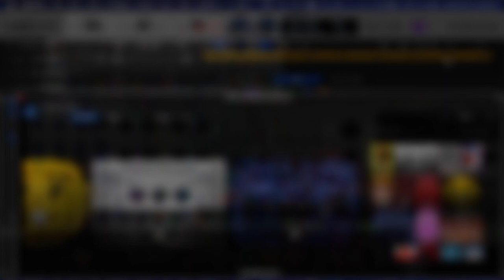[EPILEPSY WARNING] Movie 24 03 20 00h56m14s